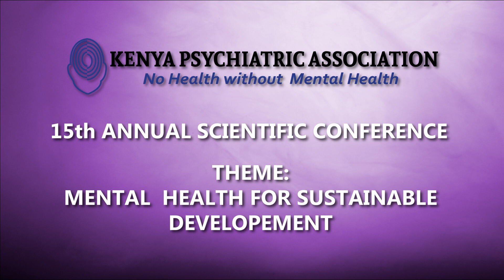Navigating Challenges in Adopting Wearable Technology for Mental Health Research~ Linda Khakali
Join Linda Khakali as she explores the hurdles and solutions in adopting wearable technology for mental health research. Delve into the complexities of integrating technology into this critical field and uncover insights, strategies, and innovations that promise to revolutionize mental health research. 🔔